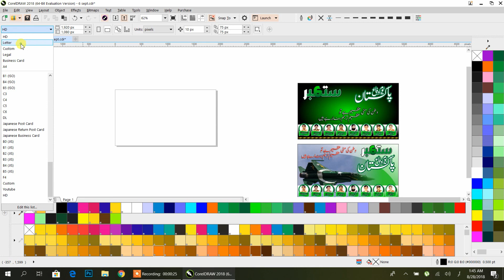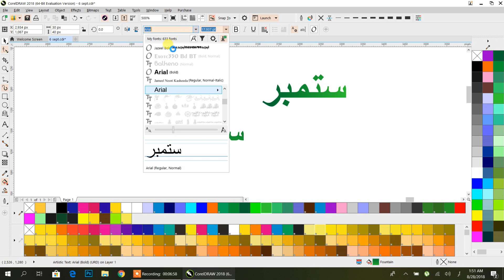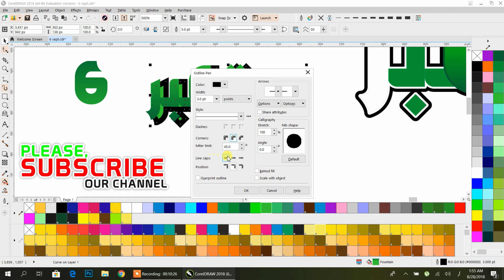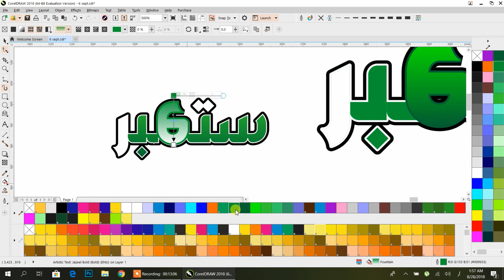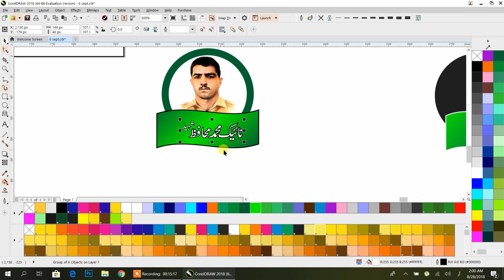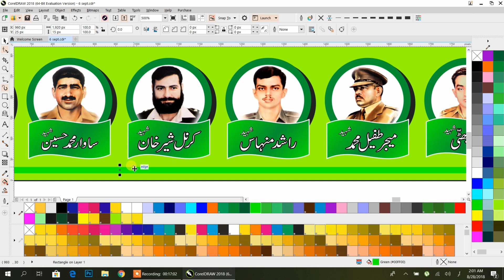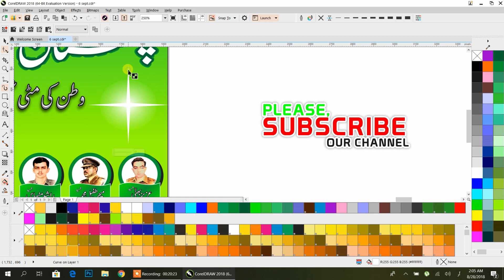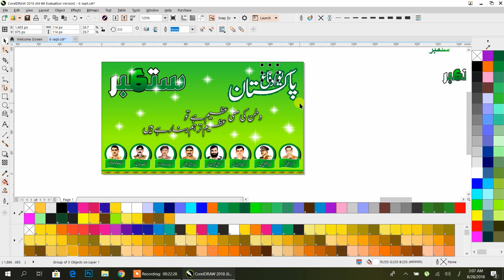CorelDraw Tutorials || September 6th: Defense Day of Pakistan Wallpaper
NOTE